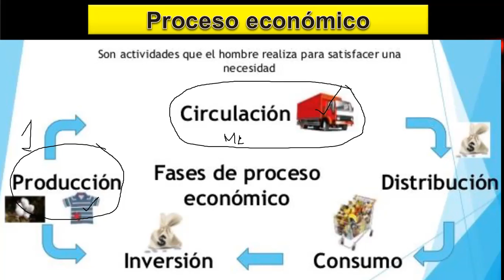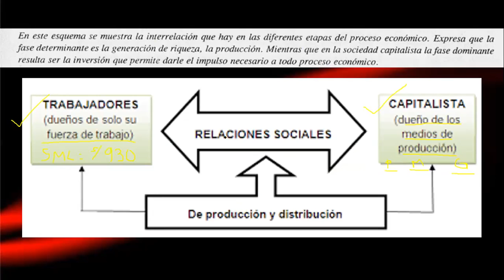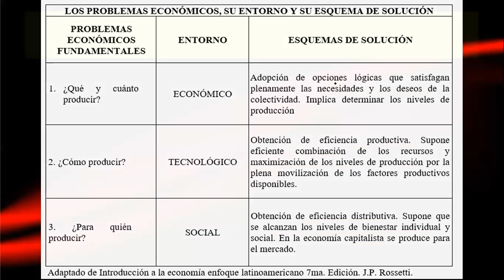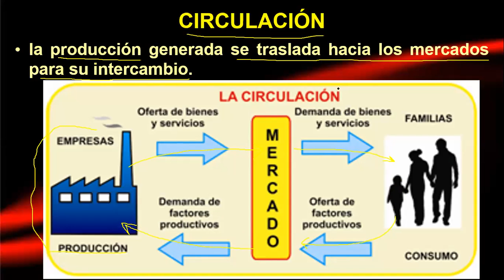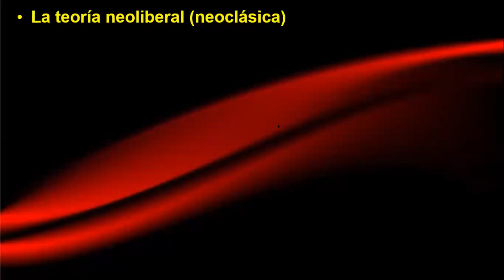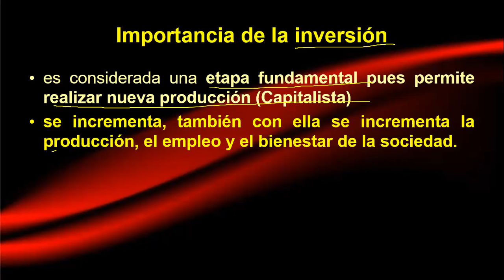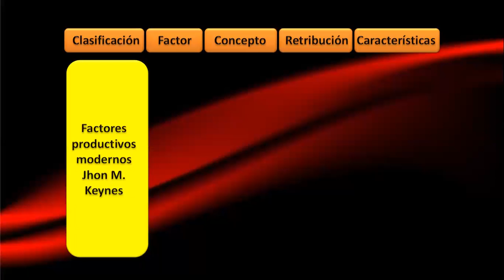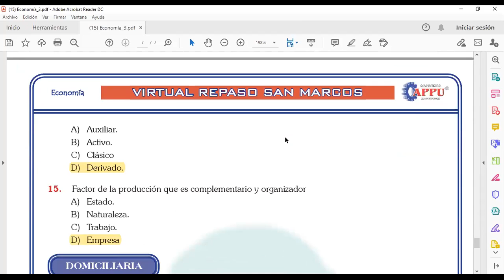TEMA 3 PROCESO ECONÓMICO Y PRODUCIÓN (VSM-2)